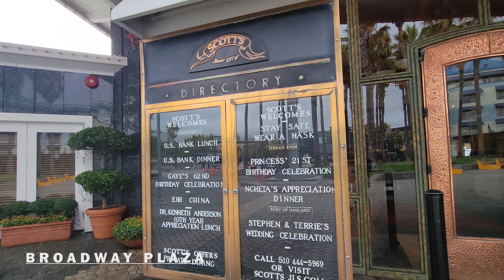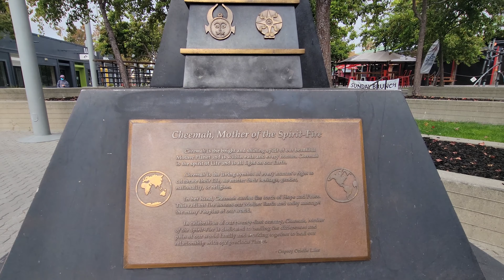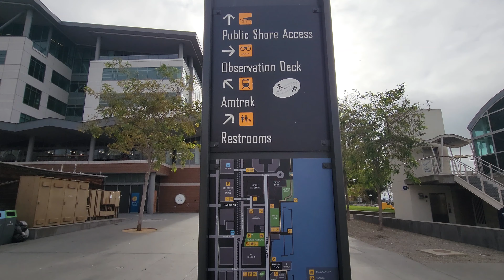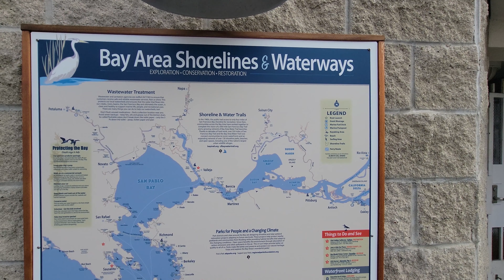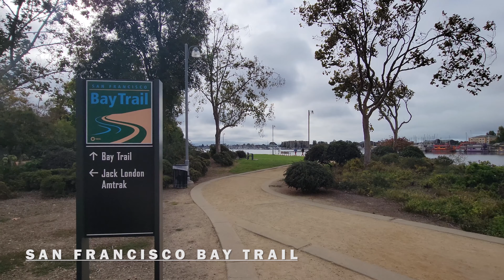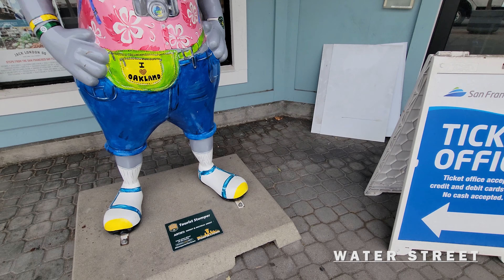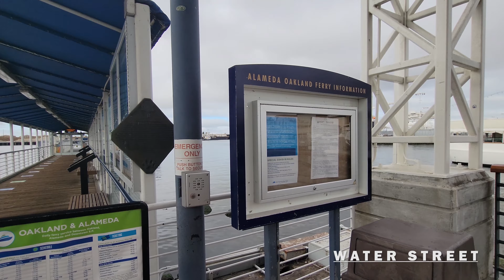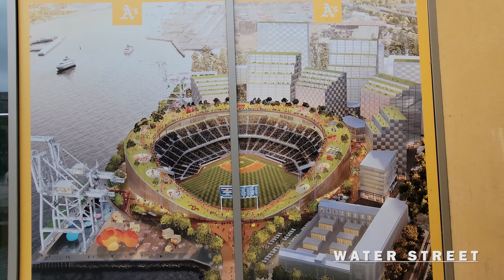Exploring Jack London Square in Oakland, California USA Walking Tour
Exploration To Go takes you on a morning walking tour through the popular and vibrant Jack London Square in Oakland, California in stunning 4K UHD at 60 fps with relaxing jazz / modern / easy listening / instrumental music in the background for listening pleasure. Jack London Square is a waterfront plaza located on the western side of downtown Oakland.

00:00 - Intro to Jack London Square, Oakland, California, United States
00:15 - Jack London and Broadway
01:50 - Broadway Plaza
09:40 - Jack London's Cabin
11:10 - Jack London Square Marina
16:47 - San Francisco Bay Trail
24:10 - Water Street